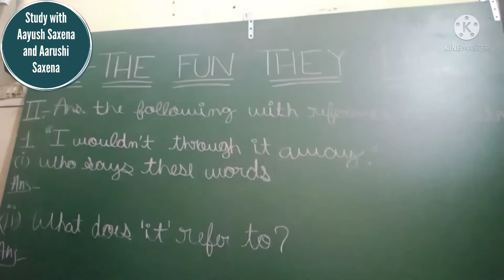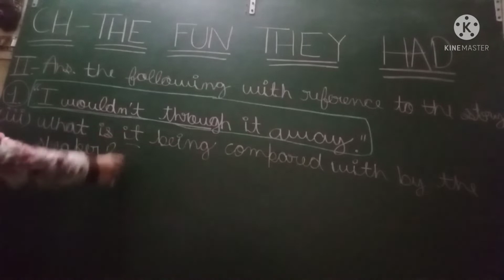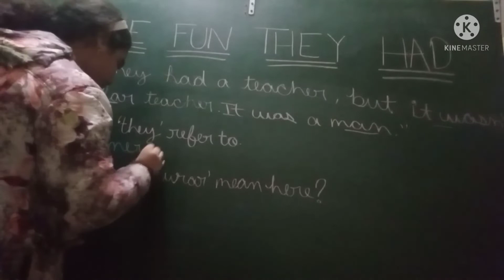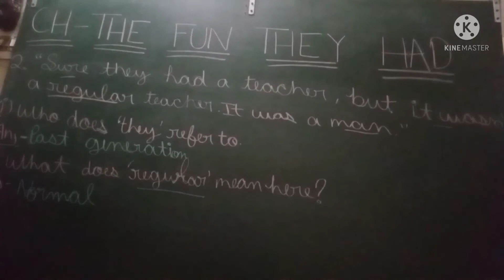class-9th English Ch-“The Fun They Had” //Que./Ans. (Part-2)